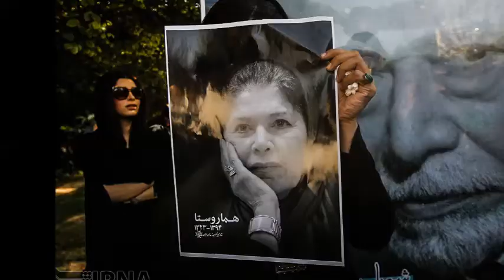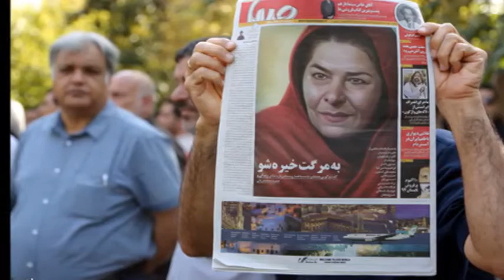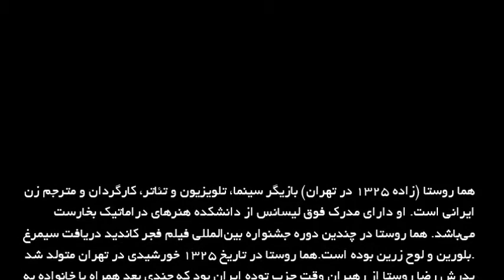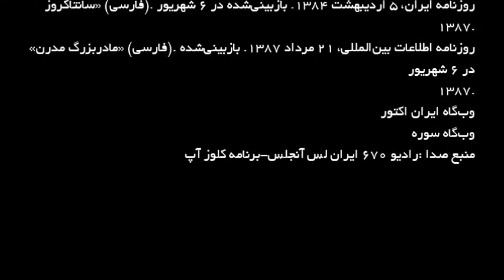صحبتهای مادر هما روستا در مراسم یادبود او در لس آنجلس